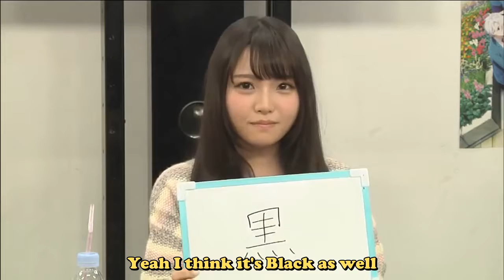TrySail Guesses Amamiya Sora's 2nd Favorite Color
Part 1 of 3 in this TrySail Mini Series!

Subtitle Color Code:
Blue - Amamiya Sora (雨宮 天)
Pink - Asakura Momo (麻倉 もも)
Yellow - Natsukawa Shiina (夏川 椎菜)

Note: I will not be accepting donations in exchange for video requests for the simple reason that I translate what I find interesting, and not for money. Thank you for understanding.